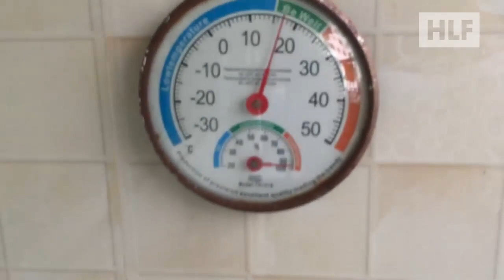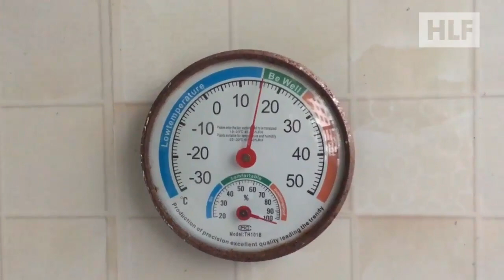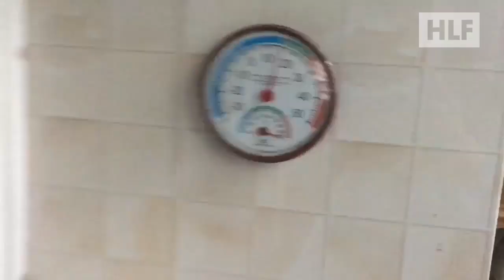Nuôi rùa vào mùa đông? | Trời lạnh phải nuôi bò sát như thế nào | Hoàng Long Family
Vậy là cũng đã rất lâu (2 tháng) hai em rùa nhà mình nuôi không được lên sóng, để chia sẻ với các bạn tình hình sức khỏe của chúng nó. Hiện tại miền bắc Việt Nam đã chính thức vào mùa đông lạnh giá, và Đuôi dài (cổ sọc) cùng với Đỏ Bự (tai đỏ) nhà mình hiện tại đang sống ra sao, thì mời các bạn cùng xem video này nhé.